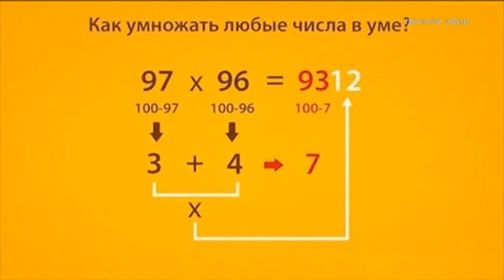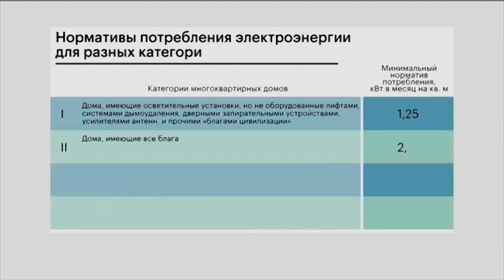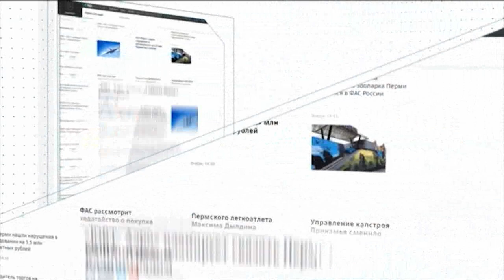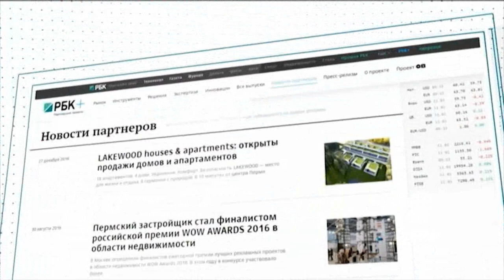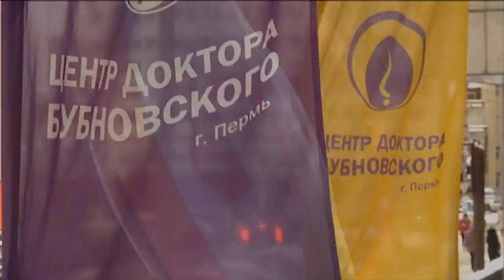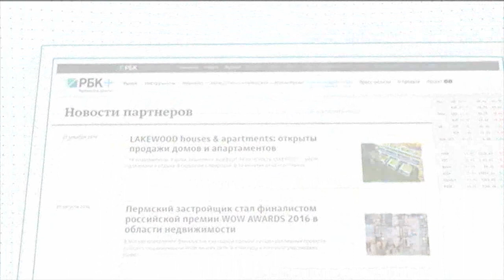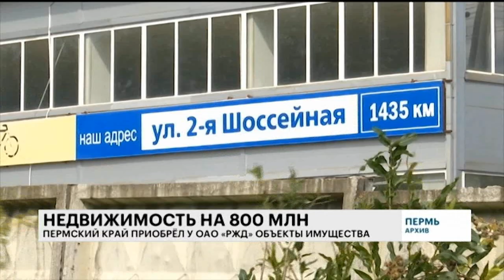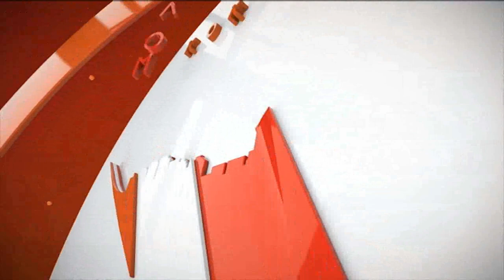Утреннее шоу "Коктейль Молотова". Выпуск 123 от 03.12.18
Ведущие выпуска: Ринат Садинов и Артём Жаворонков

Гость в студии: Никита Золотухин - папа-блогер